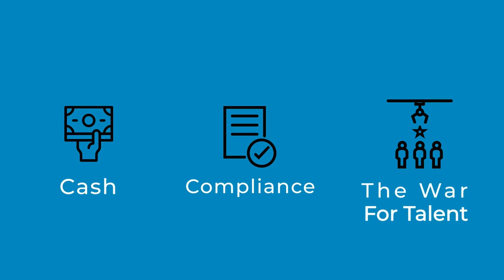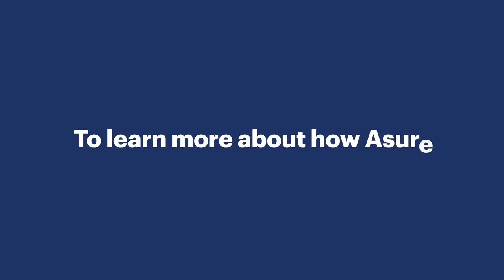On-Demand Pay: The New Must-Have Benefit for Job Seekers - Mission to Grow: Episode # 94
As technology advances, so should your payroll. On demand pay is becoming more of a desire for the workforce, and it benefits employers as well as employees. Here to explain the world of on demand pay is VP of Sales at ZayZoon, Shane Edrington.

Shane sits down with Host Mike Vannoy to dispel some myths about earned wage access. Shane shares how on demand pay results in happier employers, how it can prevent unnecessary losses for businesses, and what types of employees it makes the most sense for.

Takeaways:
 ~ Employers need to understand what earned wage access is and isn’t. While on demand pay fills a similar need to pay day loans, or advances, it isn’t the same. On demand pay simply gives employees faster access to their earned wages.
 ~ When thinking about financial wellness, employers need to give their employees as much agency as possible. While some employers may think that holding on to pay is better, it’s ultimately more of a burden on employees.
 ~ When payroll took longer and was more cost prohibitive, it made sense for employees to only get paid bi-weekly. Because of how efficient payroll has gotten, many employees are starting to desire a faster pay cadence.
 ~ The types of employees who benefit from on demand pay the most are people who make between $30,000 to $80,000 a year. Typically these are people who are in some way, living paycheck to paycheck.
 ~ By utilizing on demand pay, you help protect your business. In quick service restaurant or convenience store applications, the use of on demand pay resulted in theft from the till dropping by 90%.
 ~ On demand pay results in happier employees, and directly results in lowered employee turnover. Businesses with on demand pay see up to a 29% reduction in turnover, equating to a savings of $10,000 a year for every 100 employees paid.
 ~ When looking for a provider, employers should prioritize ease of use and automation. Solutions that require a human to enter data are time consuming, inefficient, and run the risk of having errors.

Quote of the Show:
 ~ “For me, it's more about, are you giving employees access to something that will directly improve their financial position?” - Shane Edrington